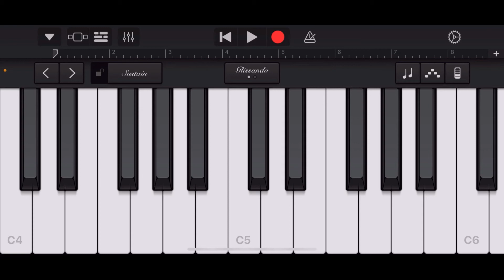Ennai Vittu | Love Today | Yuvan Shankar Raja | Piano notes | GarageBand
Ennai Vittu - Yuvan Shankar Raja on iPhone XR using GarageBand iOS